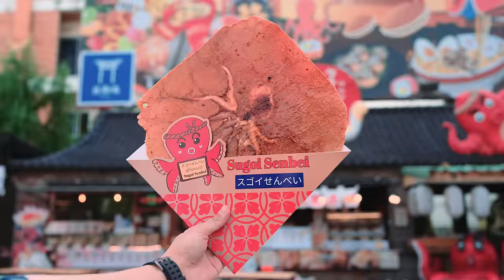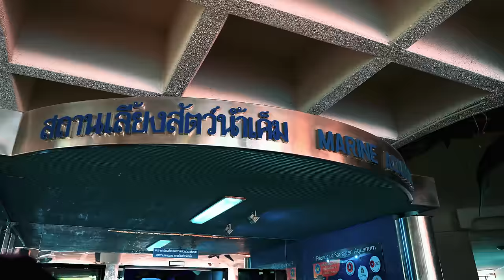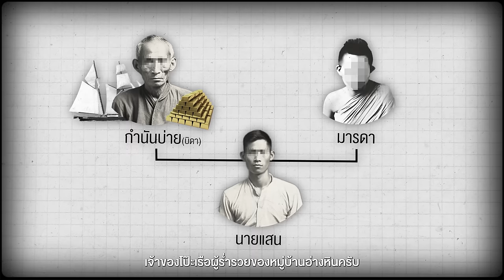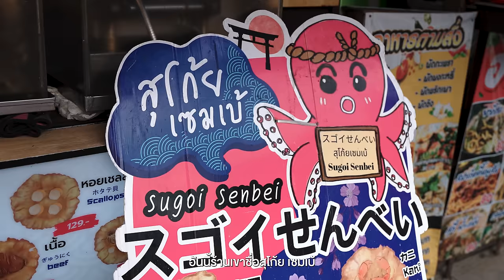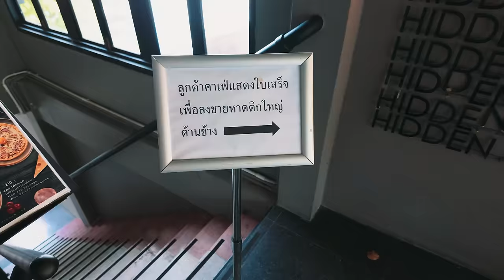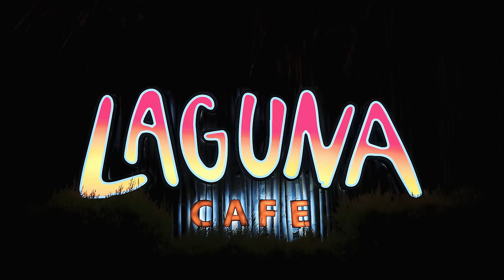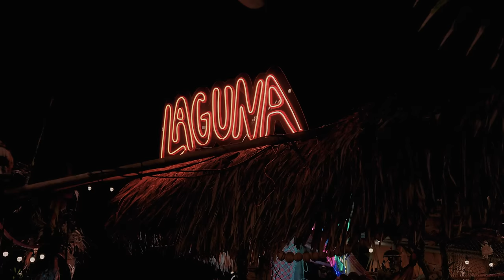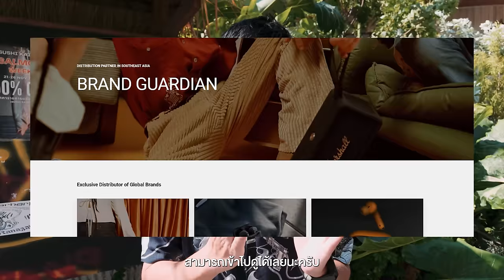บางแสน 2 วัน 1 คืน มีอะไรใหม่ๆบ้าง | VLOG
• นานแล้วเหมือนกันที่เราไม่ได้มา
ที่บางแสนอาจจะเพราะรู้สึกว่ามัน
เป็นหนึ่งสถานที่ที่ง่ายอยากจะไป
เมื่อไหร่ก็ได้วันนี้จะพาไปอัพเดต
บางแสนกัน ทั้งสถานที่ที่ถ่ายรูป
สวยมากๆไปนอนริมทะเลดู
พระอาทิตย์ตกและใช้ชีวิตช้าๆที่นี่กัน
และทั้งหมดนี่คือ 2 วัน 1 คืน บางแสน 2024

- เดินทางช่วงพฤศจิกายน 2566
0:00 เปิดรายการ
03:25 สถาบันวิทยาศาสตร์ทางทะเล
11.44 ตลาดปลาบางแสน
16:02 hidden lab
19:33 จุดชมวิวเขาสามมุก
21:03 หาดบางแสน
22:52 zuwala hotel
26:56 laguna cafe

Day2
29:33 หาดวอนณภา
32:45 way Coffee house
34:00 ปิดรายการ
Credit
 Producer: Patt
 Creative : Bas, Earth
 Photographer : Bas,Jubb
 Photo Edit : Jubb
 Editor:  janejane
 Motion graphic : Oat,Toei,Tae
 Video : Yen, Bas
 Script writer : Tong
 Graphic : Beau
 Colorist : Chompoo
Camera Gear
- Sony A7C
- Sony A7S3
- Dji pocket3
- Dji marvic air3
Music

Roie Shpigler - Tightrope Walk
Marek Jakubowicz - Another Rainy Day
Tzabutan - New Place
Feu Marinho - Sopro do Mar - Instrumental Version
Colonel Mustard - Better Than Bacon
Kyle Cox - Some Good - Instrumental Version
Kyle Cox - Santa Won’t You Listen to Me - Instrumental Version
Onyx Music - Dancing Wind
HUAN - Agradecido - Instrumental Version
Kashido - London Bridge Is Falling Down
Maya Belsitzman & Matan Ephrat - Once Upon a Time
Kyle Cox - Late Night - Instrumental Version
SOURWAH - Money Play - Instrumental Version
TJ Hickey - Its Cold Outside - Instrumental Version
Ty Simon - Waterfront Chill
River Lume - Bouncing on the Breeze - Instrumental Version
Steven Beddall - Hold My Beer
Tony Petersen - Clothesline
Tony Petersen - See How They Run
Yestalgia - A Place to Be
Yestalgia - Lighter Than Air
Romeo - Fragility
Ian Post - Eminence Landscapes
idokay - Issho Together
Roie Shpigler - Hikaru To Shine
Roie Shpigler - Kumiko
Aves - Journey
WOOLFSON - Rife
Novembers - Just Ripe
Steven Beddall - Cherished Memento
Ikoliks - Daydream
Alon Peretz - Along for the Ride
Assaf Ayalon - My Heart Is Blue Black - Instrumental Version
Prophecy Playground - Buck Dance in past Tense
Maya Belsitzman & Matan Ephrat - Wandering Caterpillar - Scene 1
Kyle Cox - Happy on My Own - Instrumental Version
Louis Adrien - Goodness Gracious
smplsmth - Tag Along Moon